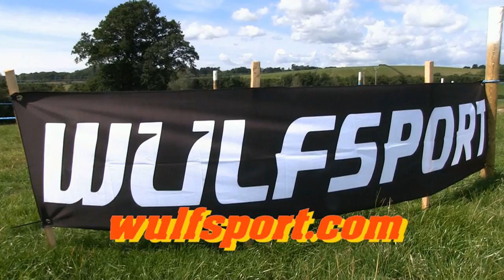Classic Dirt Bikes "Balco" 500 Metisse Triumph.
Another great looking machine built by Paul Balsillie of "Balco" Motorcycles. Caught at the recent 2020 Telford Classic Dirt Bike Show this is Paul's latest creation its a Rickman Metisse frame with an upgraded 500 Triumph motor. Of course paul has had his new machine painted in this very unique colour scheme.